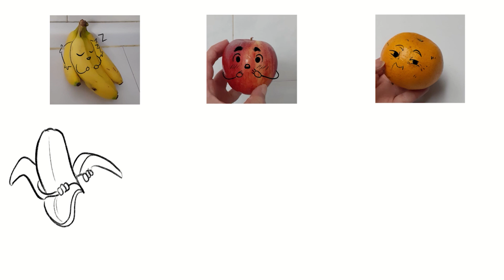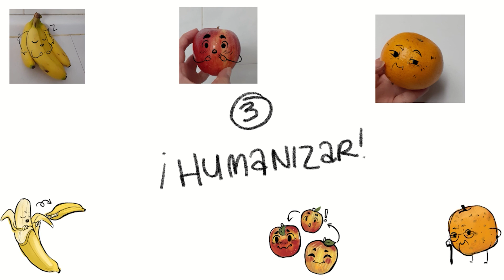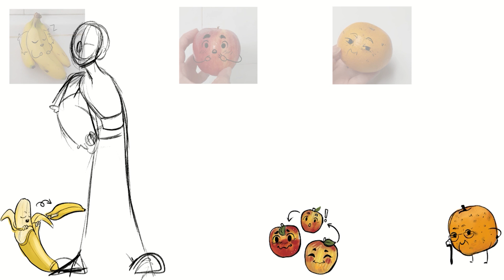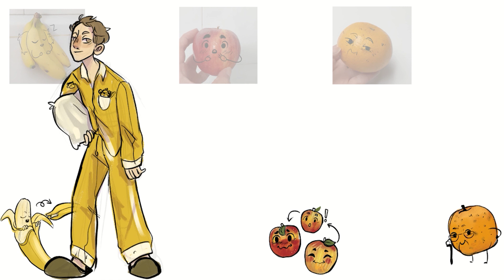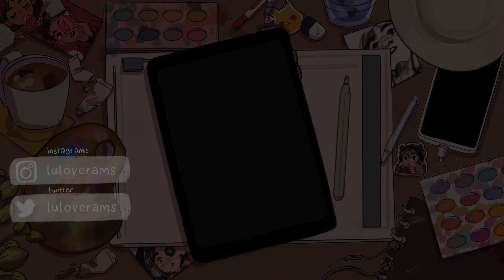🍒Covirtiendo Frutas en Personas🍎 Ejercicio Diseño de Personajes✏️ [ENG | ESP SUB]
TURN ENG SUBTITLES ON

Hola! No voy a decir nada porque no quiero jinxearlo pero 2 videos en 2 semanas?? Wooo
Volviendo a los tips de diseño de personajes. Vamos a convertir frutitas en personas.